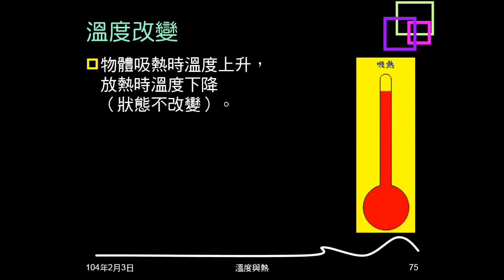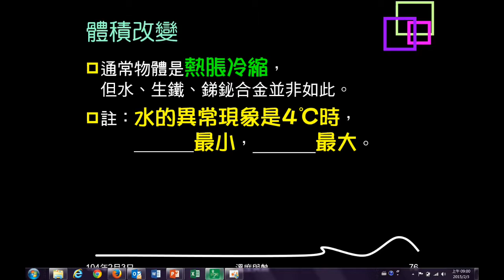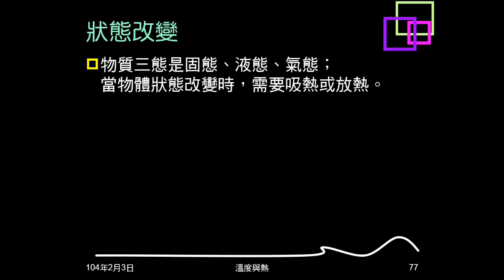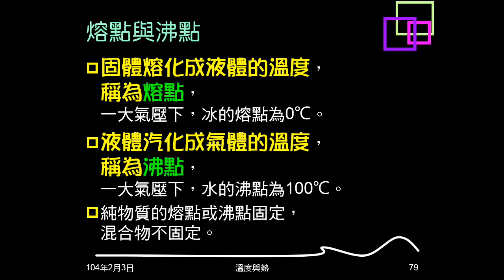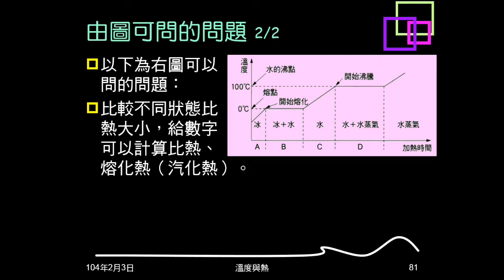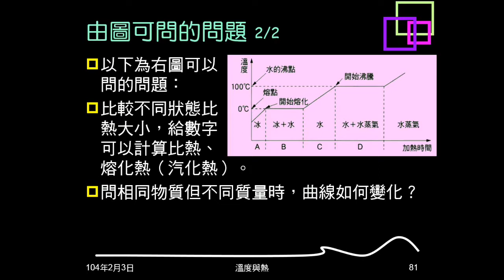103學年複習溫度與熱13：熱對物質的影響、熔化汽化曲線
說明熱對物質的溫度、體積、狀態會產生影響並簡述之。介紹熔化、汽化加熱曲線及熔點、沸點。說明熔化汽化加熱曲線可以出題的內容。